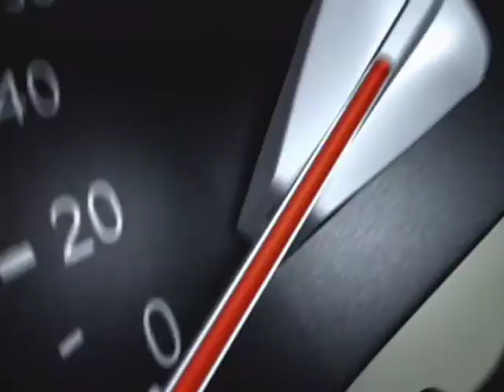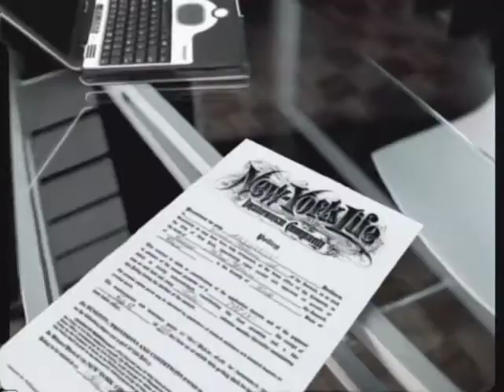Image G "Spirits" vfx reel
IMAGE G visual effects demo reel shows a variety of uses of motion control with sophisticated compositing. IMAGE G is an innovator of these techniques and received an Academy of Motion Picture Arts and Sciences Technical Achievement Award for the BULLDOG large scale mobile crane